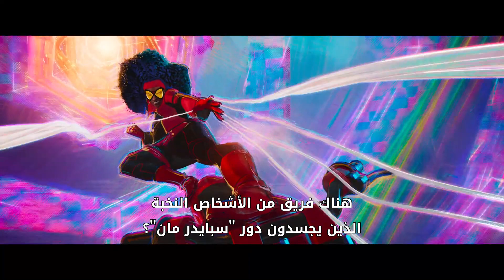الاعلان الجديد لفيلم | Spider-man across the spider-verse | مترجم بالعربي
Translated By:
| Hazem Khalil + Saja Ayman + Sedra Wael |